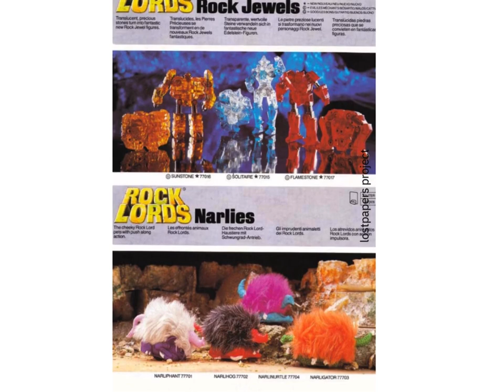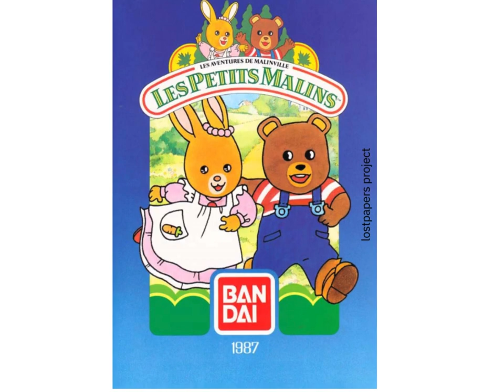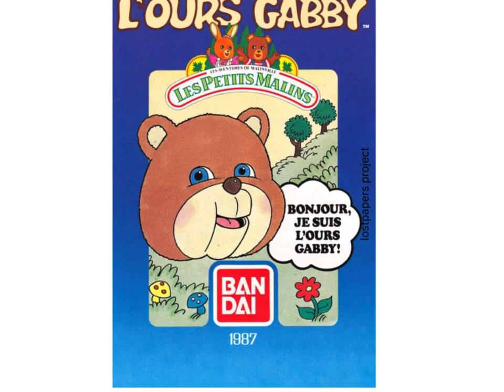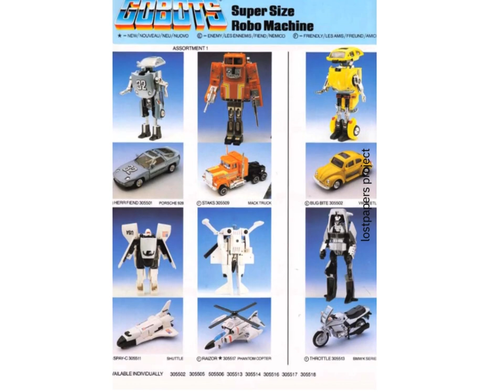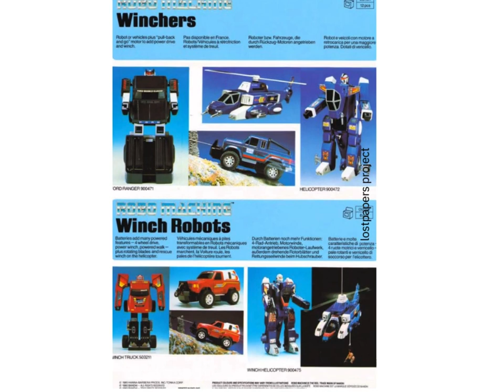bandai 1987 catalogue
Bandai, originally founded as Bandai Co., Ltd., is a Japanese company that initially started in 1950 as Bandai Hako, a firm specializing in toys and office supplies. Over the years, the company expanded its scope, delving into various industries, including video game development. In 2005, Bandai merged with Namco to form Bandai Namco Holdings. The company has since become a prominent player in the video game industry, with a global presence and a diverse portfolio of entertainment products, including toys, video games, and multimedia content. Today, Bandai Namco is known for its contributions to the gaming world and its continued success in the entertainment market.

Tamagotchi, Power Rangers, Gundam, Digimon, Dragon Ball, Sailor Moon, Ultraman, Super Sentai, Doraemon, Kamen Rider